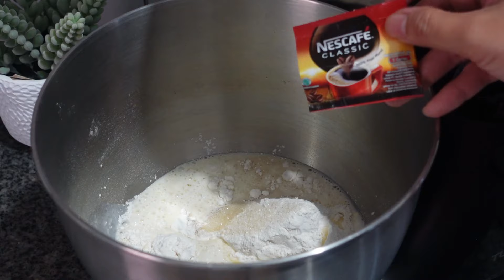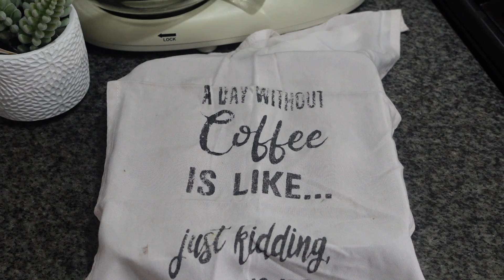Roti Ini Nagih Banget😍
Bahan:
Terigu Protein Tinggi 250 gram
Gula Pasir 1 1/2 sdm
Ragi 1 sdt
Nescafe Classic 1 sachet
Susu Cair+ 2 Kuning telur = 190 gram

KURSUS ONLINE & OFFLINE BELAJAR BIKIN ROTI UNTUK PEMULA
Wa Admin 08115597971